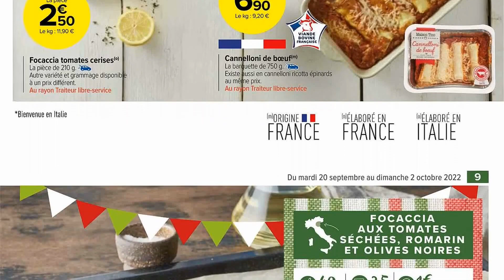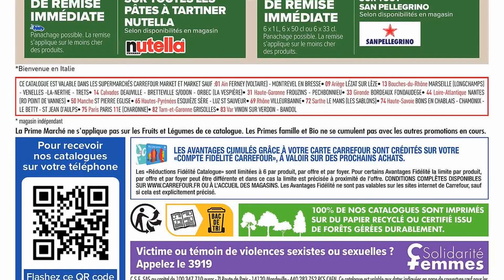catalogue CARREFOUR MARKET du 20 septembre au 2 octobre 2022 💛 Arrivage - FRANCE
🛒🛒NOUVEAU catalogue chez 📍CARREFOUR MARKET📍 du mardi 20 septembre au dimanche 2 octobre 2022 en FRANCE!